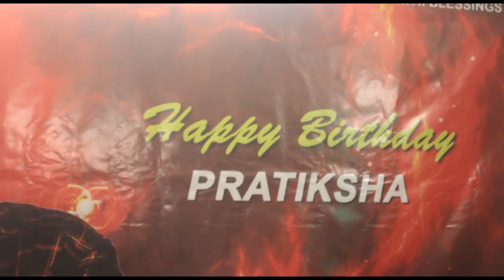jhansiips film | sni mumbai